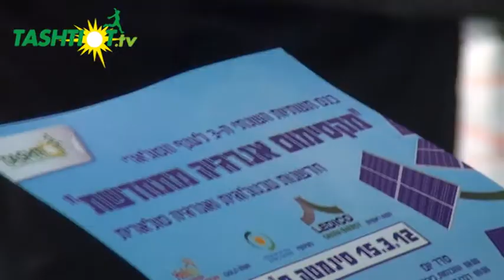כנס תשתיות ה-3 לענף הסולארי: ארנון מעוז, מנכ"ל תשתיות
סיקור כנס תשתיות השנתי ה-3 לענף הסולארי "מקסימום אנרגיה מתחדשת" שהתקיים ביום חמישי 15.3.12 בסינמטק ת"א החדש ועסק בחדשנות טכנולוגית ואנרגיה סולארית.

דברי פתיחה של ארנון מעוז, מנכ"ל פורטל תשתיות

צילום ועריכה: רון זהבי